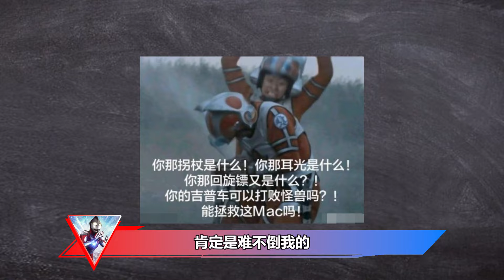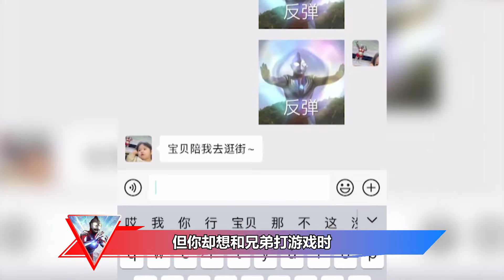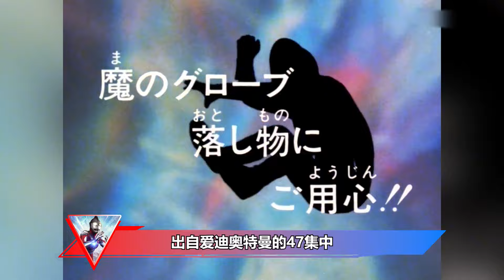奥特表情包的出处：小金剑不自量力挑战诺亚，奥特之舅撞脸宋小宝